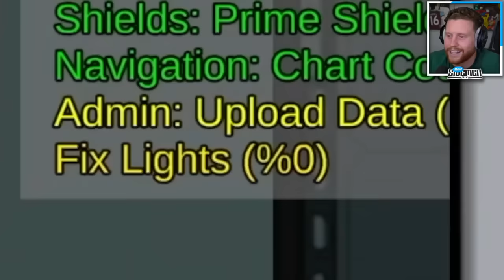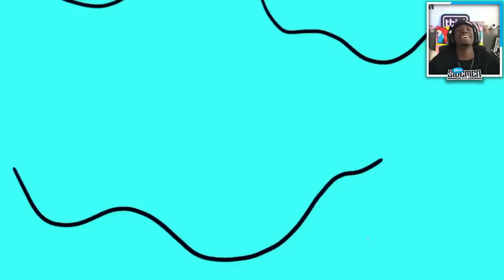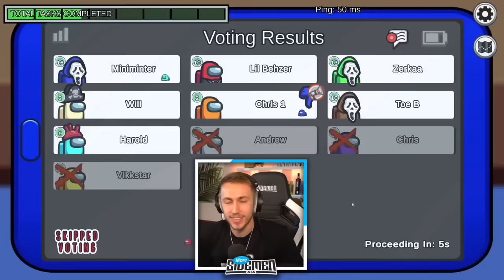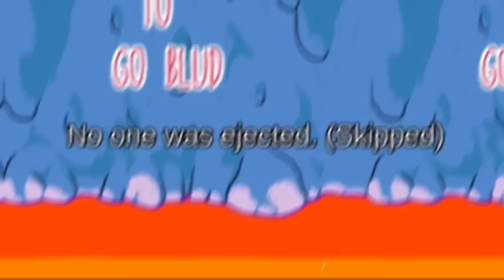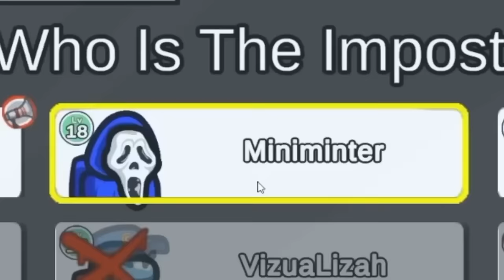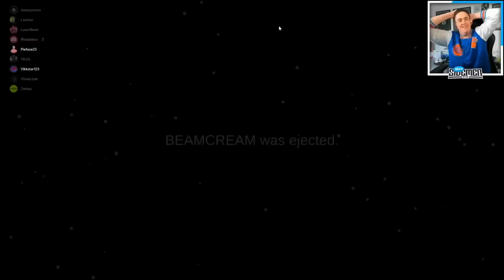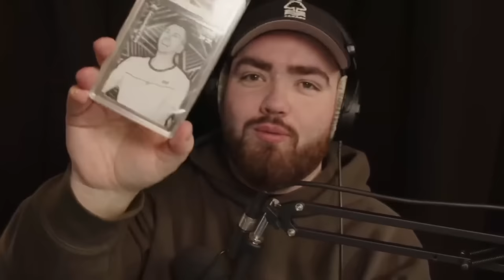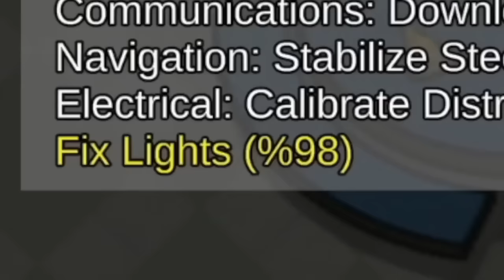*5 HOURS* OF SIDEMEN AMONG US TO FALL ASLEEP!